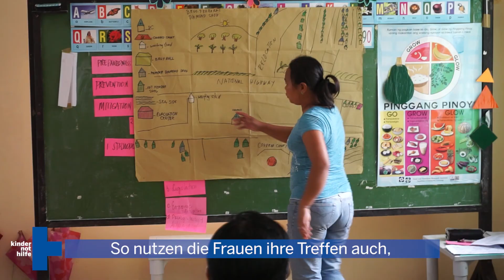Starke Mütter - zusammen die Gemeinschaft stärken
In unseren Selbsthilfegruppen tanken Frauen und Mütter nicht nur Selbstbewusstsein, sie erkennen auch ihre Fähigkeit, etwas zu verändern, wenn sie es gemeinsam anpacken. Umweltverschmutzung zum Beispiel...